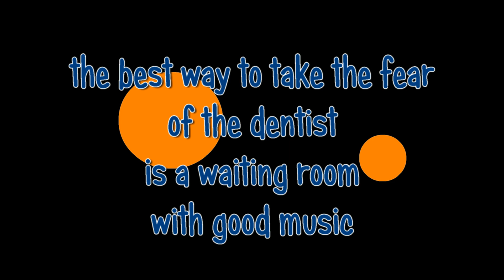Zahnarzt / Dentist in Crete - 1080p HD